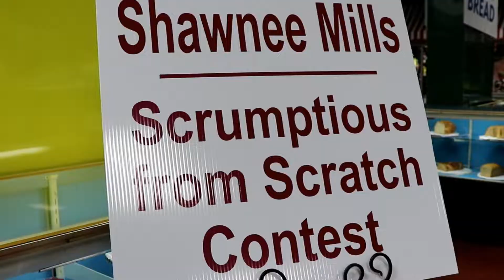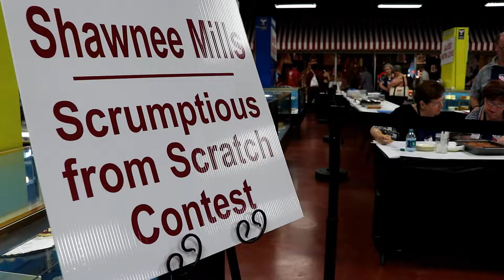"Scrumptious From Scratch"